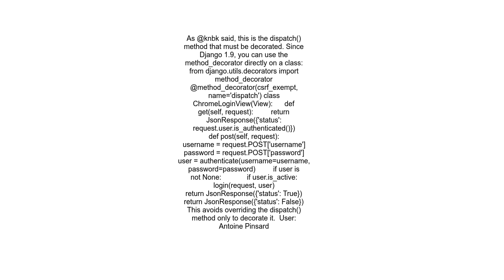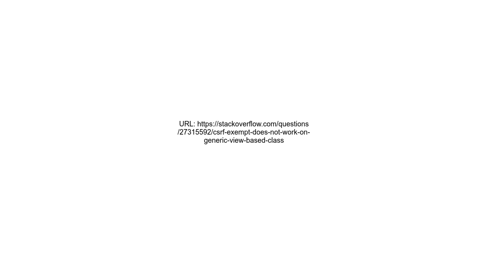exempt does not work on generic view based class